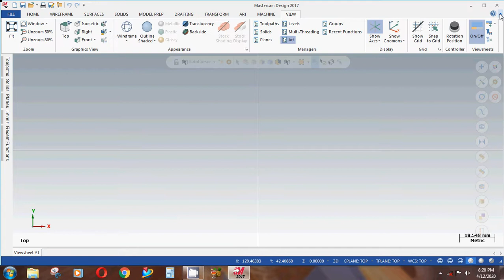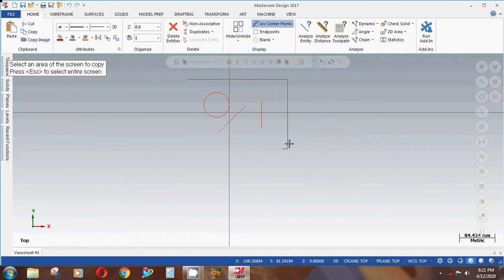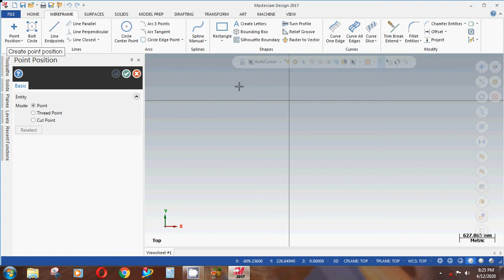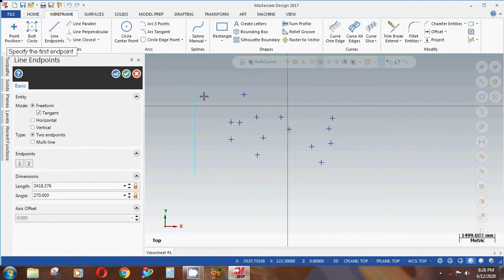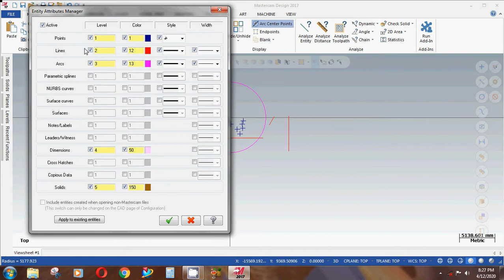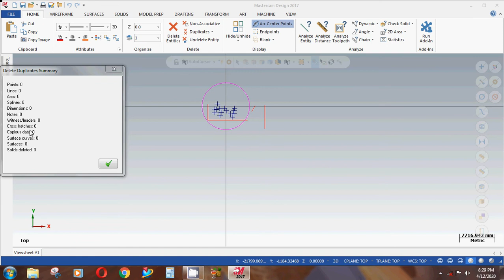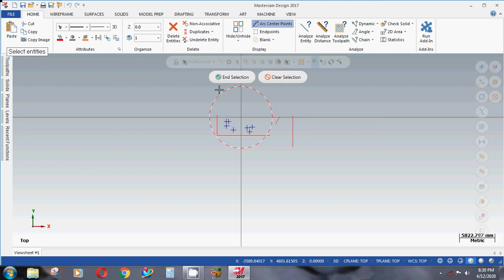Home tab II Clipboard II Attributes II Organize II Delete II Master cam for Beginners in Hindi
Home ribbon , cut  copy ,paste, attributes ,Delete
Cut, Copy, and Paste functions
The Clipboard group on the Home tab provides basic Cut, Copy and Paste functions. You can also access these functions using their keyboard shortcuts, [Ctrl+X], [Ctrl+C], and [Ctrl+V], respectively. These functions allow you to cut, copy, and paste selected entities. You can duplicate entities by copying and pasting into the same file, or you can copy or cut an entity and paste it into a different file.
Note: Only geometry and drafting entities are copied between files. Tool path operations and machine, control, and tool path-related data are not transferred with the selected entities.

Attributes dialog box
Use this dialog box to change one or more entity attributes, including:
Color
 Line Style
Point Style
 Level
Line Width
 Surface Density
You can set attributes for the current Master cam session or change attributes for selected entities. To modify attributes for one or more selected entities in the graphics window, select the Set All button (shown below) before or after selecting the entities to modify.
Notes:
To change attribute settings during the current Master cam session, choose File, Configuration to open the System Configuration dialog box. Then choose the CAD Settings page, and set the attributes through the Entity Attribute Manager. When you choose Apply or OK to exit the System Configuration, choose No so that the changes apply only to this session.

To set default startup attribute values that are used globally and applied to every Master cam session, choose File, Configuration to open the System Configuration dialog box. Then use the Colors property page to set Color defaults and the CAD Settings property page to set Line width, Line style, Point style, and Entity Attribute Manager defaults. When you choose Apply or OK to exit the System Configuration, choose Yes so that the changes are saved to the configuration file, and applied as the default settings.